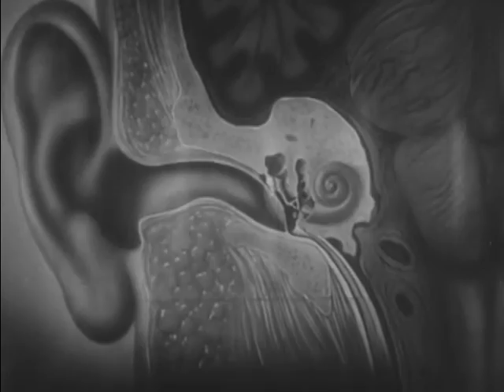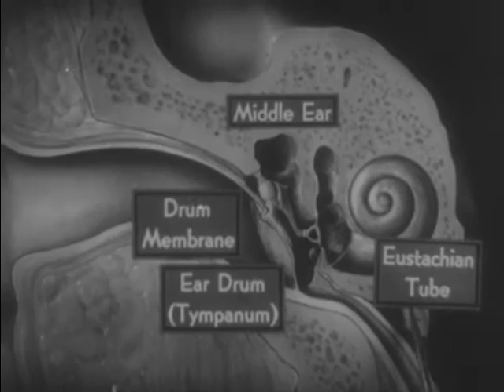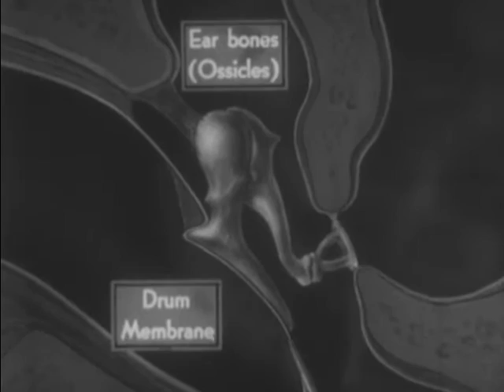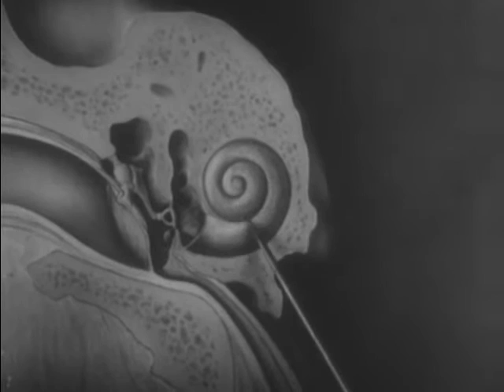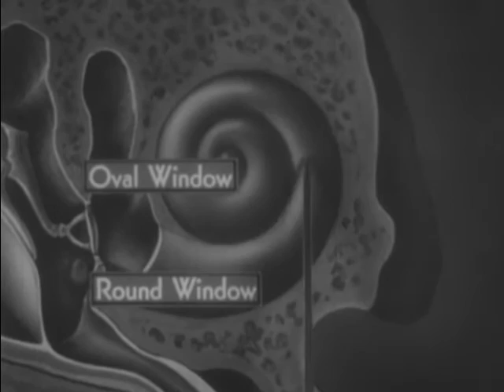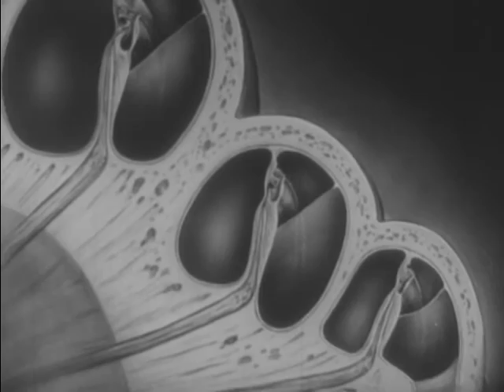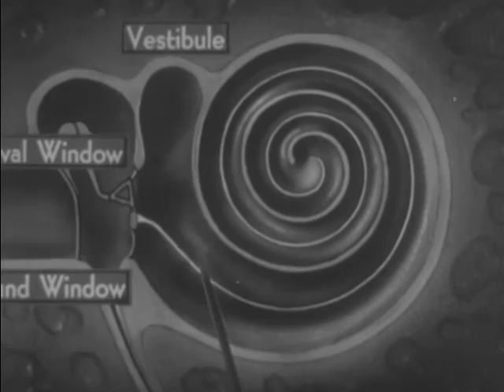How The Ear Functions (1940)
OUTLINES STRUCTURE & FUNCTION OF THE HUMAN EAR, SOUND WAVES ARE BRIEFLY EXPLAINED. ANIMATION REVEALS FUNCTION OF TYMPANIC MEMBRANE & OSSICLES OF EAR BONES & OTHER PARTS OF THE EAR. Shows the transmission of sound waves by the tympanic membrane and the ossicles to the oval window and illustrates pressure equalization in the middle ear by the eustachian tube.